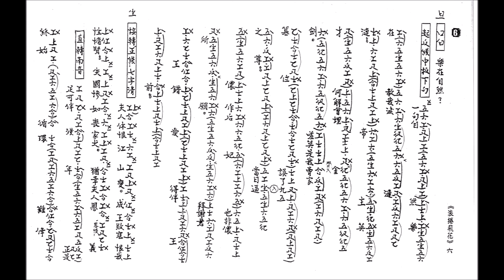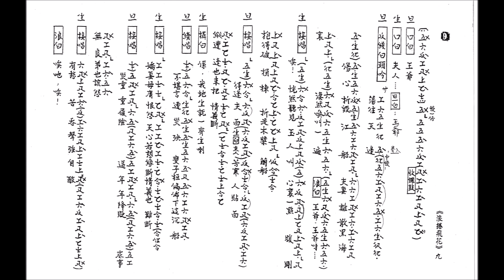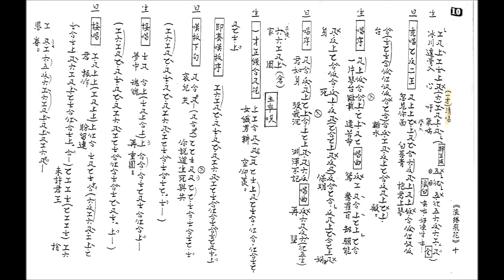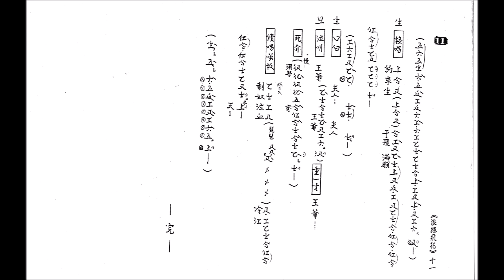浪捲飛花（黃金堂-梁煥敏）_附粵曲工尺譜